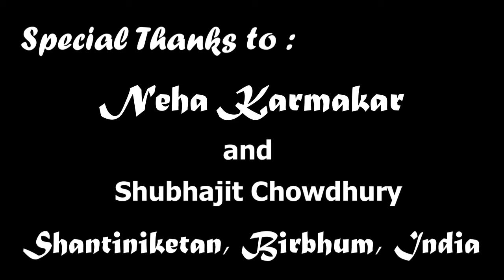বিনোদন (বিশ্ব সঙ্গীত দিবসে শান্তিনিকেতন থেকে নিবেদন)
আজ বিশ্ব সঙ্গীত দিবস। বিশ্ব সঙ্গীত দিবসের ভালোবাসা ও শুভেচ্ছা রইলো সকল দর্শকশ্রোতা বন্ধুদের।

প্রায় দেড় বছর ধরে আমরা একটা সংকটময় এবং কঠিন অবস্থার মধ্যে দিয়ে দিন যাপন করে চলেছি। কিন্তু তার মধ্যেও অনেক শিল্পী আমাদের দর্শকশ্রোতা বন্ধুদের জন্য সঙ্গীত পরিবেশন করে তাঁদের মনকে তৃপ্ত করেছেন। এই শিল্পীদের মধ্যে তিন জন আবার গভীর ভাবে করোনা ভাইরাস আক্রান্তও হয়েছেন। আজ সঙ্গীতের এই শুভ দিনে ‘বিনোদন’ অনুষ্ঠানে উপস্থিত থাকা আমাদের এই প্রত্যেক শিল্পীদের জানাই আমদের আন্তরিক ভালবাসা এবং প্রণাম। আপনারা আমাদের পাশে ছিলেন তার জন্য আমরা কৃতজ্ঞ।

আজ বিশ্ব সঙ্গীত দিবস উপলক্ষে 'বিনোদনে'র এই আসরে পশ্চিমবঙ্গের, বীরভূম জেলার, শান্তিনিকেতন থেকে শিল্পী নেহা কর্মকার আমাদের সবার জন্য পরিবেশন করছেন একটি রবীন্দ্রসঙ্গীত। শিল্পী নেহা কর্মকারের লেখাপড়া সবকিছুই শান্তিনিকেতন থেকে। সম্প্রতি M.A.পরীক্ষা সফল্ভাবে উত্তীর্ণ হয়েছেন। ইতিমধ্যে গান এবং আবৃত্তিতে বেশ কিছু খেতাব ও বহু গুণী জনের প্রশংসাও অর্জন করেছেন। অনেক মঞ্চে তিনি গান পরিবেশন করেছেন সফলতার সাথে। আজ আসুন শুনি শিল্পী নেহা কর্মকারের কণ্ঠে একটি রবীন্দ্রসঙ্গীত।

শিল্পী নেহা কর্মকারের কণ্ঠে এই রবীন্দ্রসঙ্গীতটি শুনে আপনার মনে ভালো লেগে থাকলে অবশ্যই সেই ভালো লাগা আপনারা শিল্পীর কাছে জানিয়ে দেবেন Like Button এ Click করে এবং নিচে Comments Box এ মতামত জানিয়ে। আর অবশ্যই অনুষ্ঠানটি Share করে নেবেন যাতে আপনার বন্ধুরাও শিল্পীর এই গানটি শুনতে পারেন।